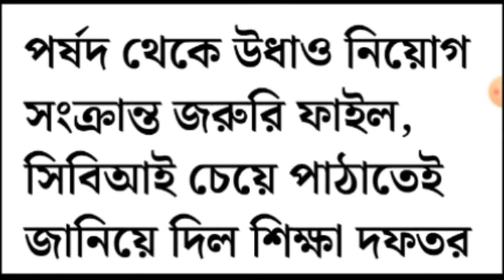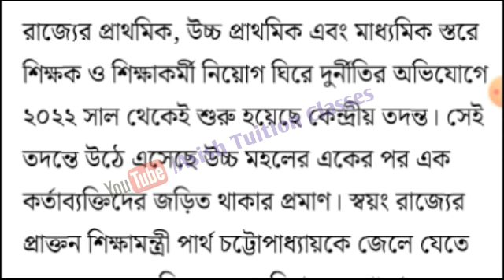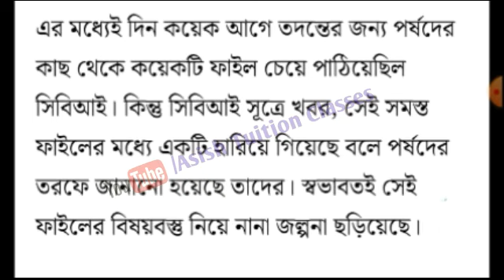Big Breaking : পর্ষদ থেকে উধাও নিয়োগ সংক্রান্ত গুরুত্বপূর্ণ ফাইল : এখন কি হবে?